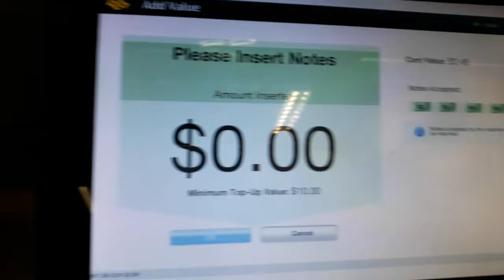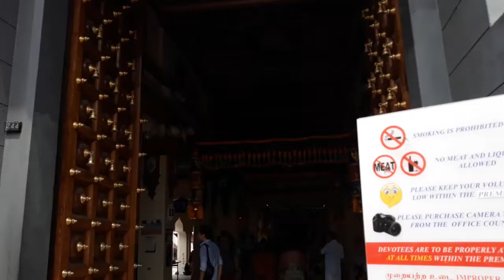Exploring Chinatown MRT Singapore | Day with Her Paparazzi!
We staying few days in Singapore and one of my friend come visit us at the hotel and having breakfast together. We are exploring Chinatown with mrt train and Hope You enjoy Watching this video